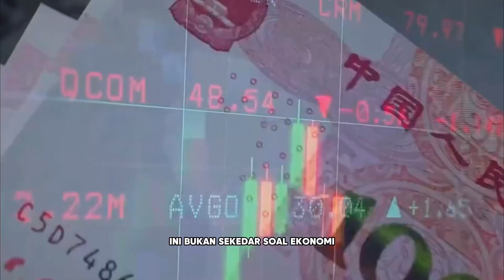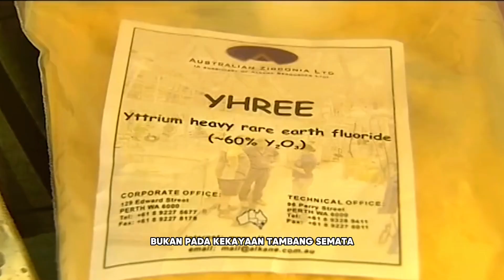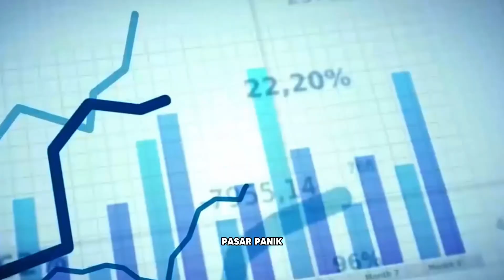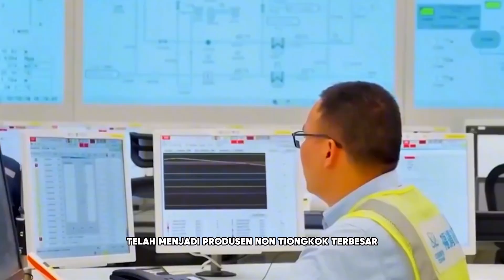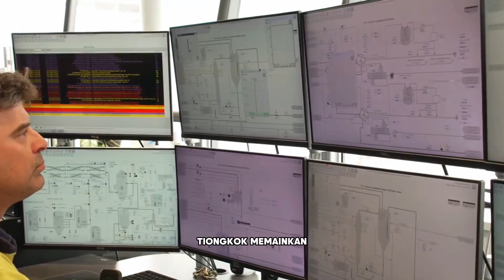F-35 Amerika BUTUH Bahan dari CHINA?! 😱 Rahasia Dominasi Logam Tanah Jarang!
Jet tempur secanggih F-35 Amerika ternyata 'jeroannya' butuh bahan krusial dari... TIONGKOK?! 😱 Yup, namanya Logam Tanah Jarang (Rare Earth Elements/REE), vital banget buat teknologi canggih & pertahanan! Kok bisa China dominan banget? Mereka punya cadangan besar, TAPI kuncinya: China menguasai ~90% proses PENGOLAHANNYA yang super rumit & mahal! 🏭 Akibatnya? Amerika & dunia jadi sangat bergantung pada rival strategisnya untuk material super penting ini! Riskan banget gak sih? 🤔 Komen!